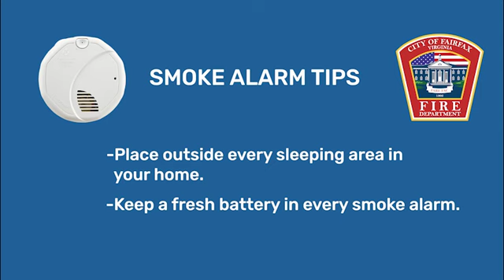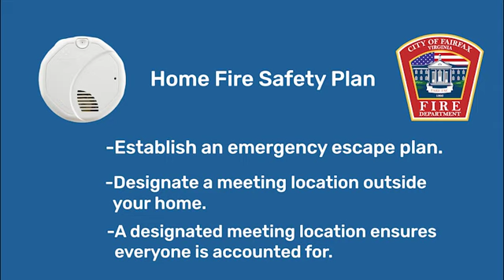Have You Tested Your Smoke Alarms Lately?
When properly installed and maintained, smoke alarms can double your chances of surviving a fire. One half of all home fire deaths occur in homes that do not have working smoke alarms. Also, while it is estimated that 94 percent of U.S. households have at least one smoke detector, as many as one half may not be working because the batteries are dead or missing.